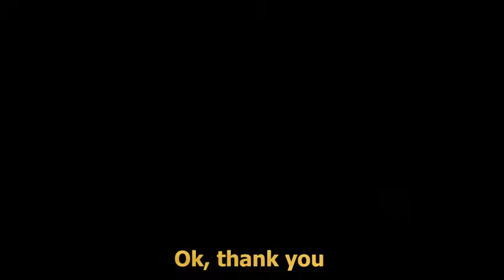China Wuhan coronavirus ( ce qu'il faut savoir)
Nous vous exposons à travers cette vidéo les origines du virus, la situation actuelle a propos de la maladie et l'avis de quelques citoyens chinois!